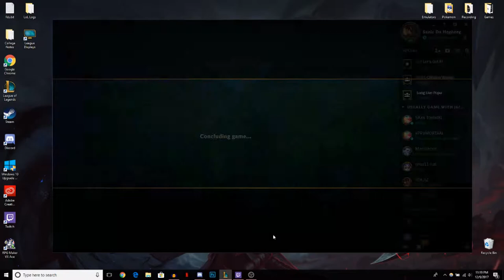I Play LOL Badly w/ Abe, Matt, and Colton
Join us as we dominate Summoner's Rift once again! Twice!

Don't like it? Others byKevin!

I like to draw as well! Check me out on DevianArt and Instagram as well!